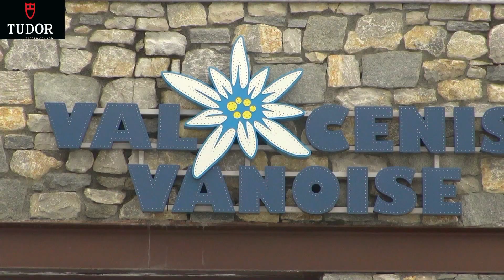AQUAZOOM La Grande Odyssée Savoie Mont Blanc Alexander Stolyarov